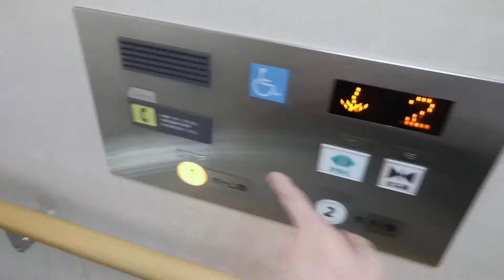【構造】弘前駅のエレベーター(改札内)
メーカー：日立
機種：3世代オーダーアーバン
定員：11名
定員：750kg
直角型を採用